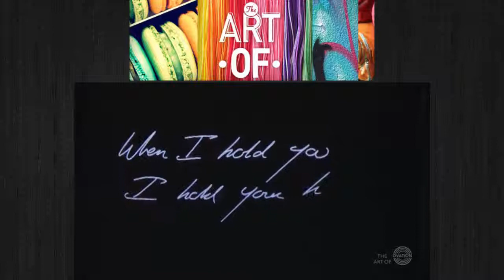The Art of... | Season 4, Episode 1 - “Vegas”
Season 04, Episode 1 - “Vegas”
The Art Of… explores creative fields that fall outside the traditional definition of art. “The Art Of: Vegas” takes a look at the art that makes Sin City one of the world’s most visited locations. We’ll look at the design team that created the fountains of the Bellagio, get gluttonous at the Cosmopolitan’s world famous Wicked Spoon food hall, and see what it takes to be a showgirl at the last classic showgirl revue in Vegas.